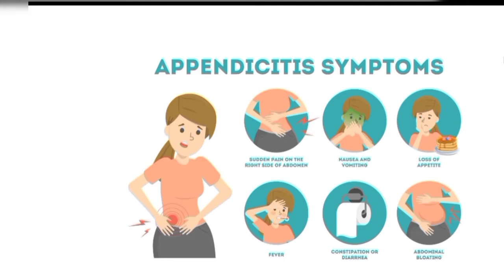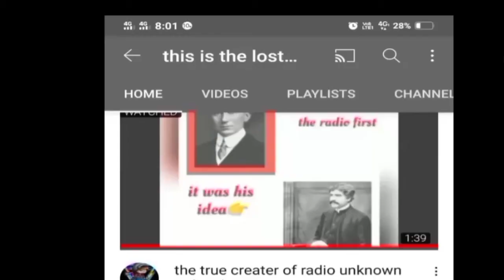(Leonid Rogozov )story of a Doctor who did his own surgery and lived to tell the tale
Leonid Ivanovich Rogozov (Russian: Леони́д Ива́нович Ро́гозов; 14 March 1934 – 21 September 2000) was a Soviet general practitioner who took part in the sixth Soviet Antarctic Expedition, 1960–1961. He was the only medical staffer stationed at the Novolazarevskaya Station. While there, he developed appendicitis, which meant he had to perform an appendectomy on himself in a prototypical case of self-surgery.